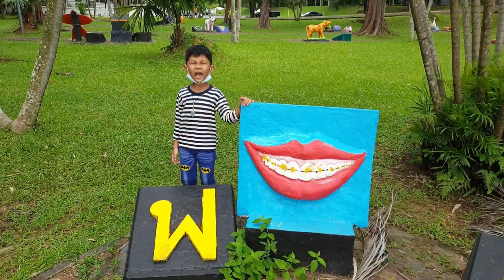ก.ไก่-ฮ.นกฮูก แบบเด็กน้อย